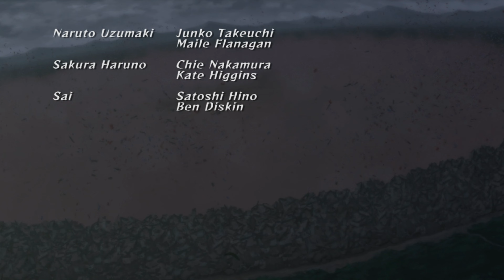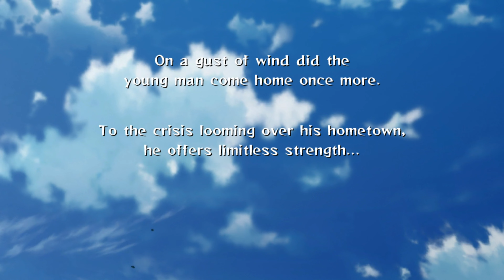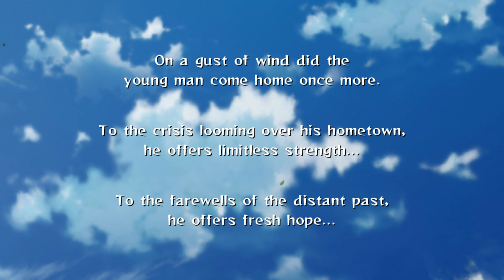Naruto Ultimate Ninja Storm 2: Ultimate Adventure | Part 1 | 4K60p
We are back with some more Naruto gameplay but this time we are playing Naruto Ultimate Ninja Storm 2!